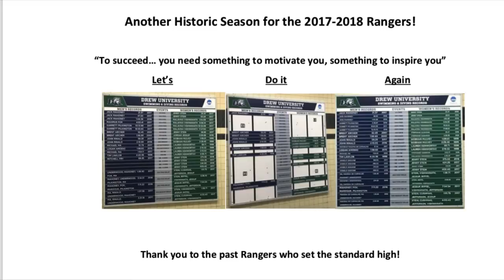Drew University Swimming & Diving 2017-18 Season Accomplishments